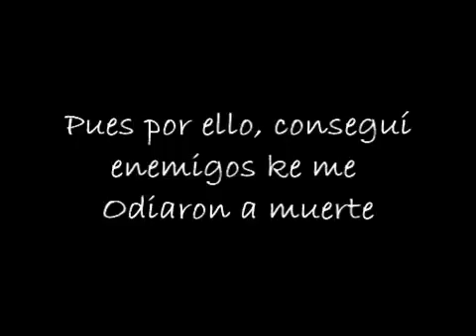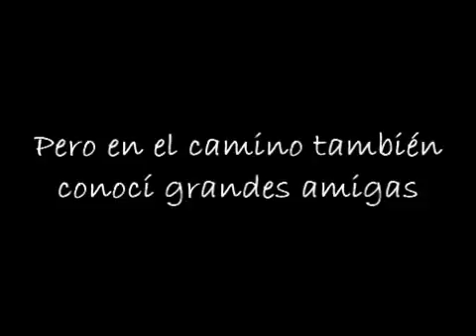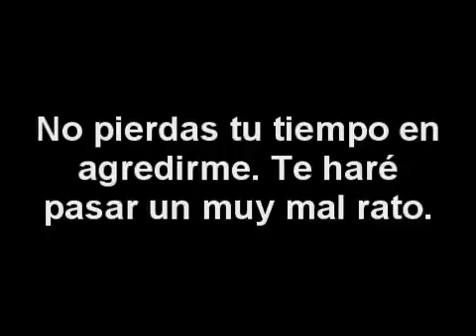La Lady Medusa,...Mi Historia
Aki un pokito de mi historia en youtube. Trolleando y arrasando sin parar desde 2007. Como veran me he hecho de muchos enemigos pero ninguno ha podido conmigo,...y vieran todo lo ke han hecho por afectarme...Me han hackeado mis redes sociales, me han reportado, hasta me han amenazado de muerte jajajaja pobres Losers♥♥♥Soy la reina del Troleo Youtubero... Causo siempre una explosión de sentimientos en tu alma...Siempre escribo lo ke pienso, lo ke kiero, cuando puedo, cuando kiero y porke kiero y nadie me podrá callar putos,,,ni sikiera la muerte ke ya la he tenido cerca varias veces y me ha pelado la verga,,,,Chinola al 100, no te metas conmigo, no te conviene,...Ah y si eres fan de las prostitutas golfas sin talento de Pauputa Rubio, Prosthalia, Zorra Trevi, Aledrogas Guzman, etc mejor ni me leas, no te va a gustar lo ke pienso sobre esas meretrices mundanas y cochinas jijijijiji♥♥♥